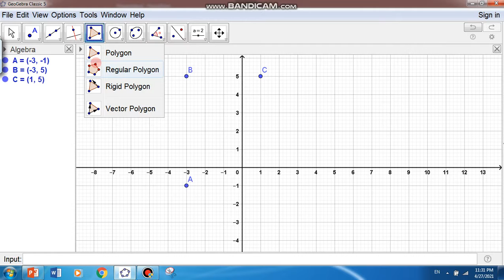reperage ex 8